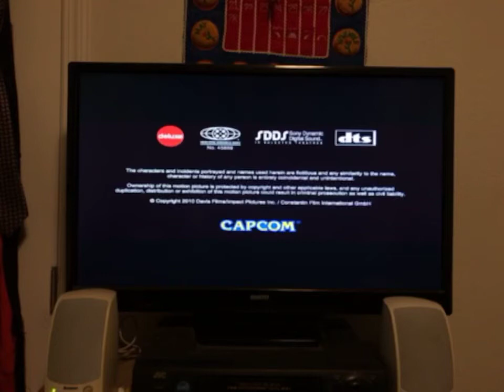Closing To Resident Evil After Life 2010 Blu-ray